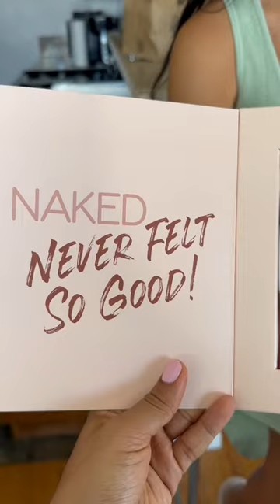Kylie Jenner inspired makeup look using @ArdellBeauty